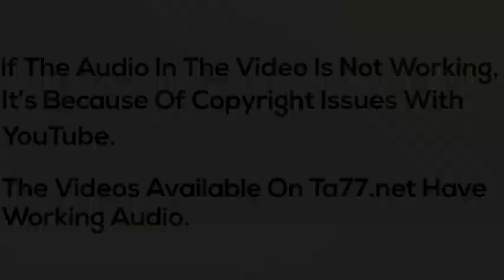Renee LV - Pt 1: Pixie for the Hot Summer (TA77.net Mini)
Description:
Renee wanted a new look for the hot Vegas summers and opted for a short undercut pixie.

Bob to Undercut
Undercut to Pixie

Details:
Year: 2017
Hair Color: Brunette
Cuts: Bob to Undercut, Undercut to Pixie
Dye: No
Shampoo: Yes
Cameras: 2 (front/side) HD
Stylist Sex: Female
Stylist Name: Dee
Format: mp4
Runtime: 34 minutes 04 seconds